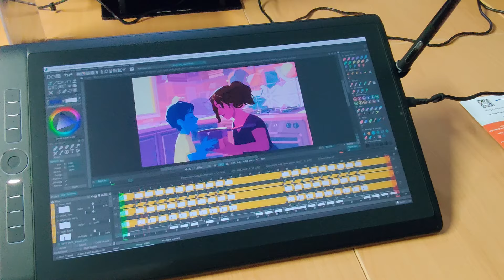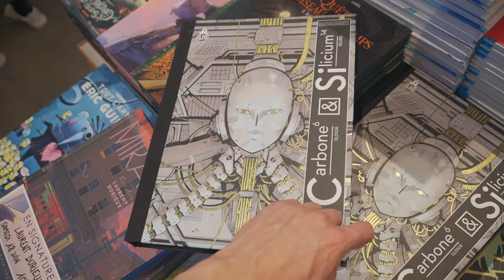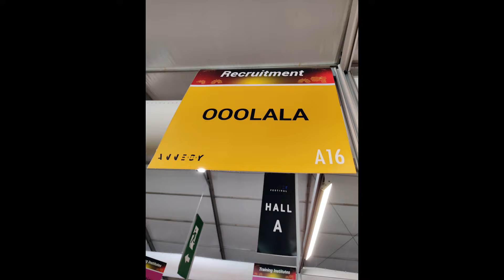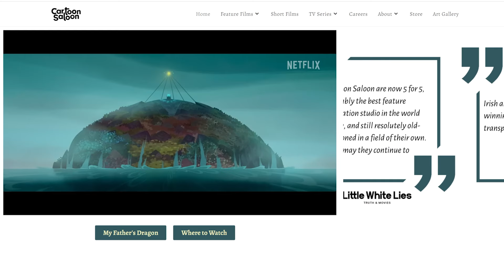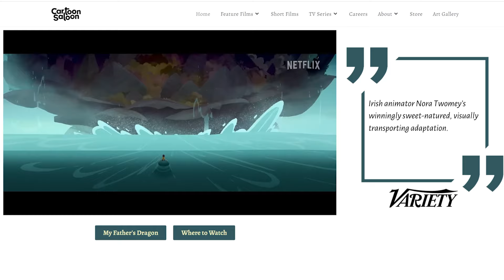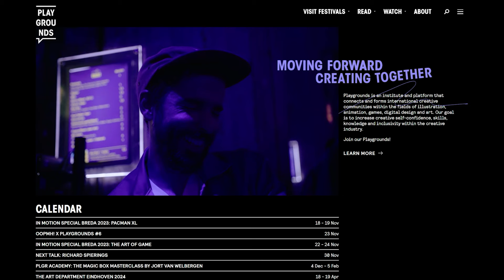Getting Hired as an Animator - Honest Advice from Recruiter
To get your animation skills to a professional level - try one of our online courses

Music featured:
BS - Still Woozy
fkngrt - CRO